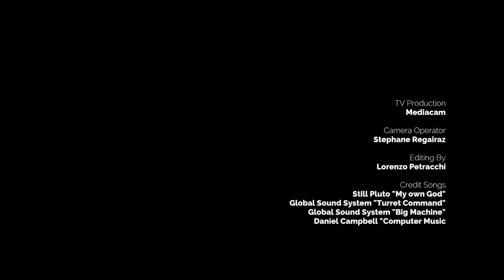Euroformula Open 2017 Round 1 Review - ESTORIL